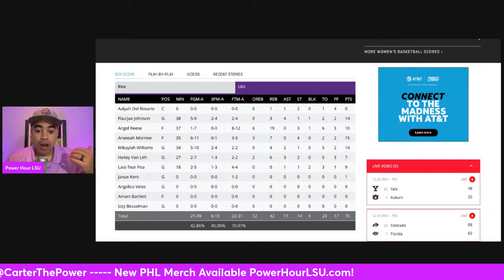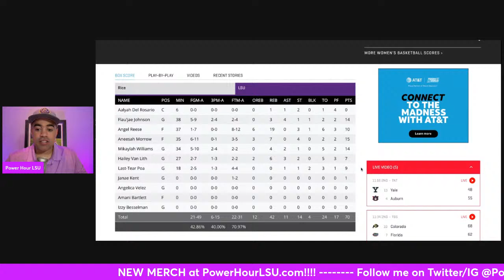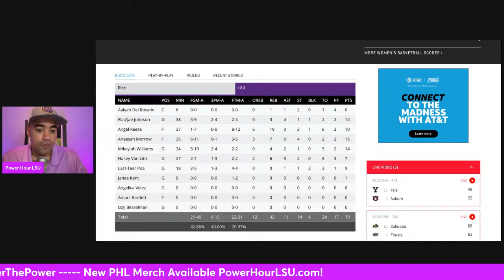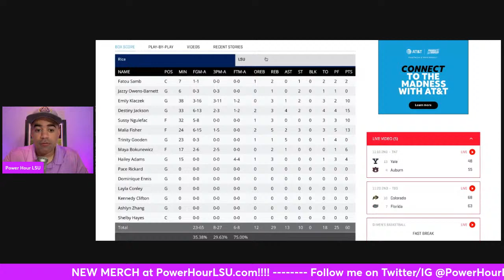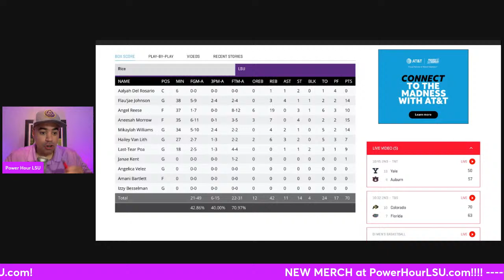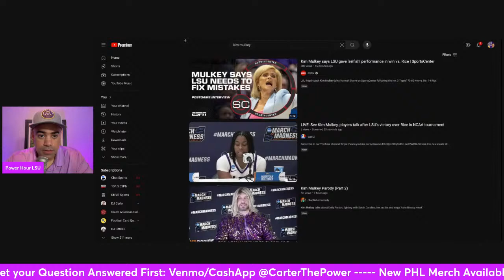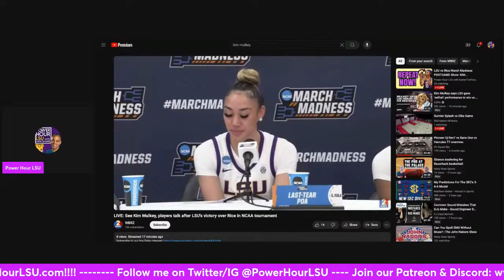LSU vs Rice March Madness POSTGAME Show: KIM MULKEY & ANGEL REESE Shine? + LOUISVILLE prep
LSU sports fans should join!